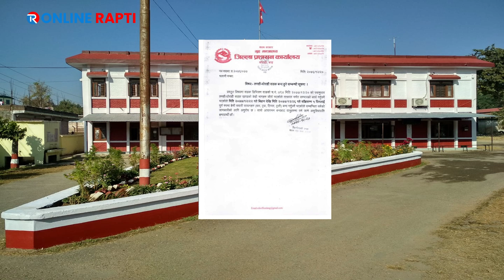आज दाङमा बस दुर्घटना हुदाँ २ जनाको मृत्यु ,२८ जना घाईते